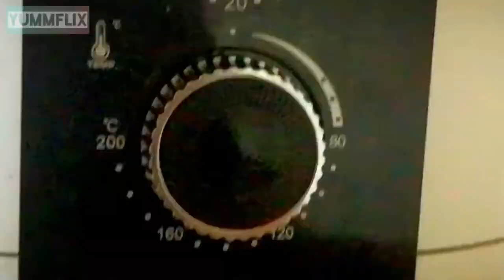How to make Veg Sushi with 6 Layers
Sushi for Veg Lovers
6 layered Vegetable Sushi, with yummy taste
Its healthy, Quick and Easy Recipe
Must try